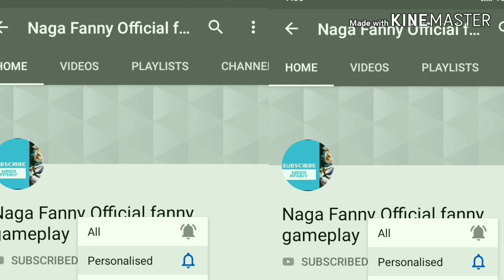Mage montage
•√[Typical mage montage]•